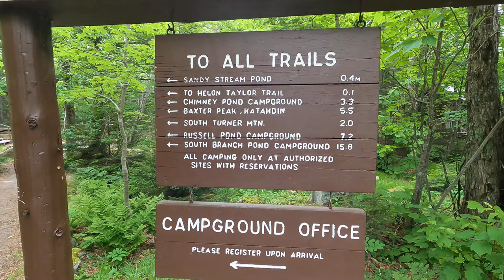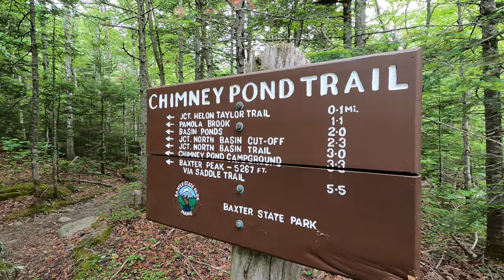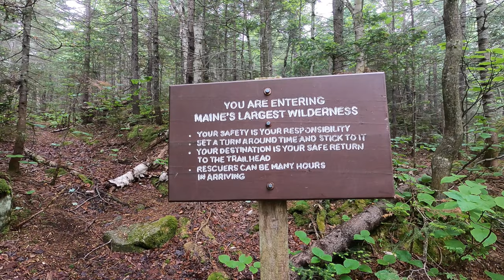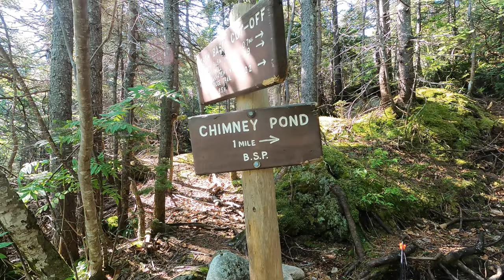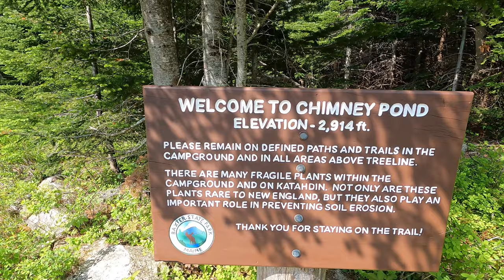The Montana of Maine! Baxter State Park Fly Fishing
They say trout don't live in ugly places, and that statement is very true when it comes to exploring the wilds of Maine.  Baxter State Park is a special place and trout are only part of the beauty.  On this day I Fly Fish and explore Baxter State Park.  MT Katahdin is truly an eastern mountain wonder.